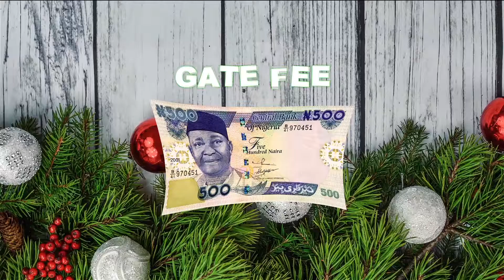Nnenna & Friends End of the Year Show 2017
To wrap up what has been a busy year, Nnenna & Friends, a household name and Brand Ambassador for Youths in Nigeria is set to organize a spectacular show for everyone. Gracing the Nnennna & Friends End-of-Year Show 2017 stage is Nigeria’s No. 1 Comedy Group, Papa Ajasco & Company alongside MC Prince, Babahkay, Desmond Osarobe, Flye Live Band, PEFTI Band, Tantis Dancers, N-Stars e.t.c
According to Nnenna, “… I’m expecting you all. It’s going to be an unforgettable celebration. Come, let’s celebrate together”
There will also be exciting family games, dance competitions, face paintings, lots of special gifts and prizes for the 3,000 guests expected at the show courtesy sponsors of the day; MTN, Indomie Noodles, Ribena, Peak Chocolate, Sterling Drugs, Viju Milk and other corporate bodies who have partnered with the Nnenna & Friends Brand to make the event memorable for all.
Venue: The Air Conditioned Main Exhibition Hall, National Theatre, Iganmu, Lagos
Time: (One Show) 12noon – 4pm
Gate Fee: N500
The event would be recorded and broadcast on wapTV (DSTV Ch. 262, GoTV Ch. 102, StarTimes Ch. 116, CONSAT Ch. 812 and MyTV) across Africa and Europe.